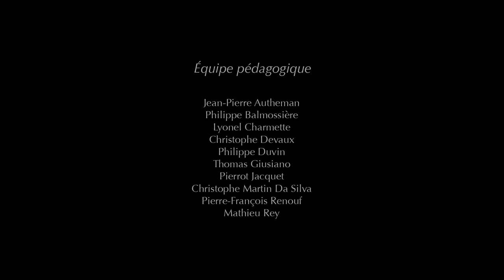Literacy Shed - The Egyptian Pyramids (copied for school)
Not my video but used to help with diary entry writing!